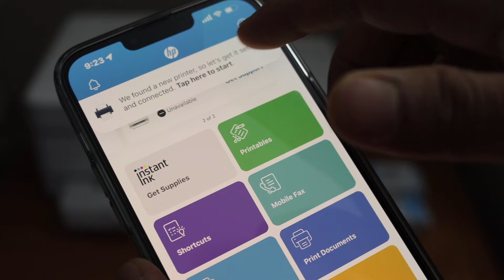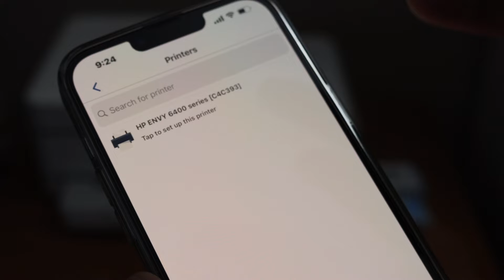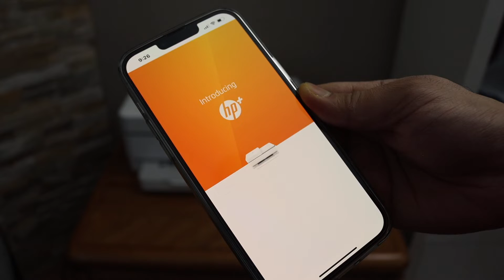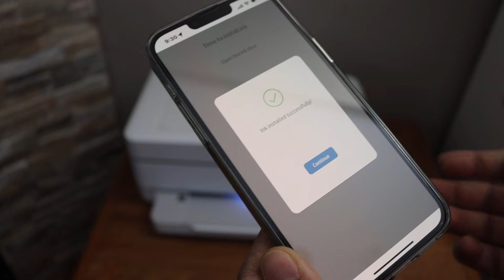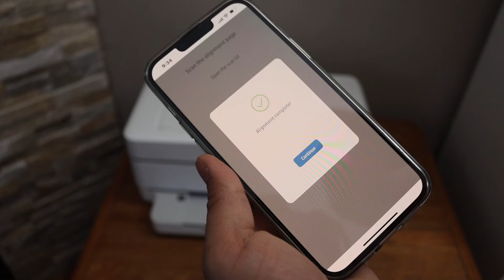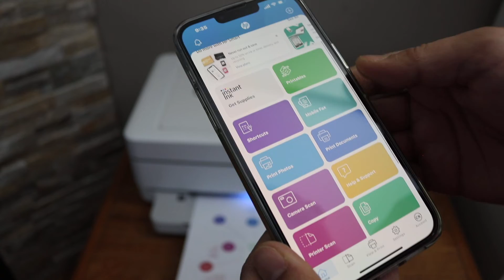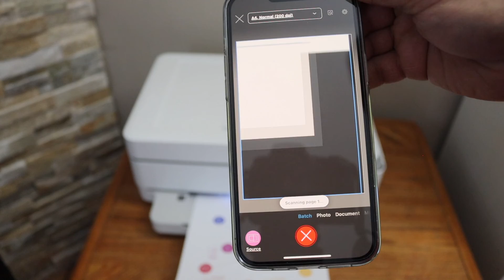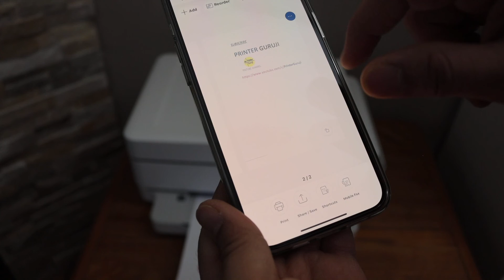HP Envy 6455e Setup, Complete Setup, Install Ink, Load Paper, WiFi Setup, Scanning & Printing Review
This video reviews the step-by-step method to quickly unbox and set up your HP Envy 6455e All-in-one Printer with iPhone and HP Smart App. You learn how to unbox securely, Install the starter ink cartridges, scan the alignment page, Connect the printer to your home or office WiFi network, add printer in your iPhone, and set up the wireless scanning and printing.